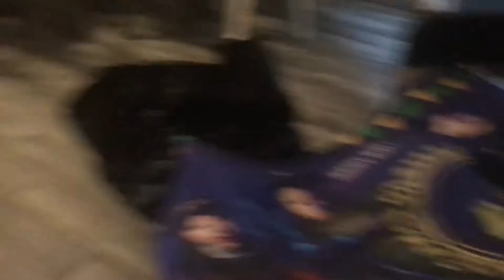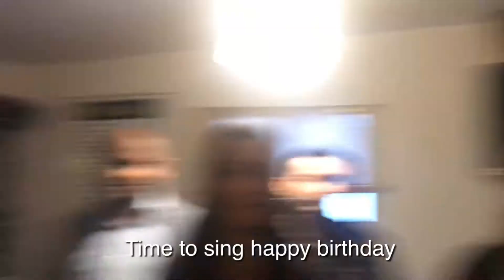Liam’s surprise birthday party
For pictures from this day : Instagram @raniatookthese
* Intro/Outro : Ariana Grande - Thank U Next
Musically/Tik Tok: @raniasulemange
FQA :
How old are you?
* 18 years old  (Born : 11 June 2001)
What do you film with ?
- IPhone 7
What do you edit on ?
- iPhone 7
What do you edit with
- IMovie, KineMaster & PocketVideo